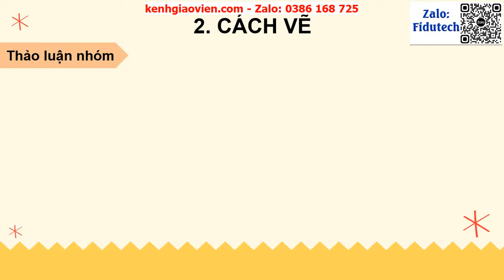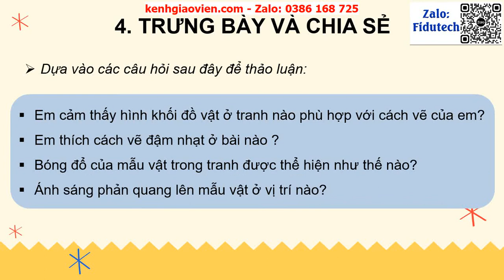Giáo án powerpoint bài 6: Mẫu vật dạng khối trụ,...| GA điện tử mĩ thuật 7 Chân trời sáng tạo bản 1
Phía trên là giáo án Powerpoint hay còn gọi là giáo án điện tử, giáo án trình chiếu bài 6: Mẫu vật dạng khối trụ, khối cầu | Sách mĩ thuật 7 Chân trời sáng tạo bản 1. Giáo án được làm hướng tới phong cách hiện đại, đẹp mắt để tạo sự hứng thú cho học sinh.
Ngoài ra, chúng tôi có đầy đủ giáo án powerpoint các bài khác trong chương trình sách giáo khoa mĩ thuật 7 chân trời sáng tạo bản 1. Tin chắc rằng: Khi sở hữu bộ giáo án này, việc dạy của thầy cô sẽ trở nên nhẹ nhàng và đạt hiệu quả tốt.